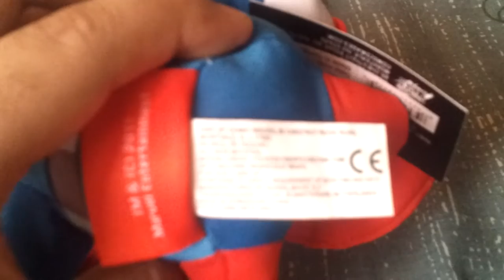Peluche del Capitan America MARVEL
Peluche del Capitan America MARVEL  ( Importado )